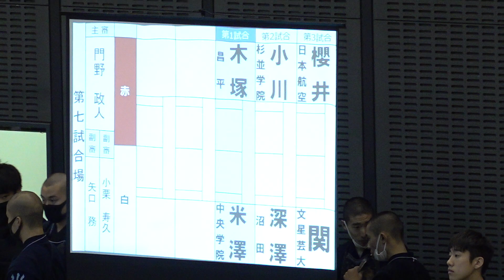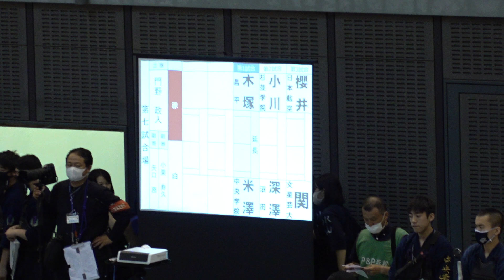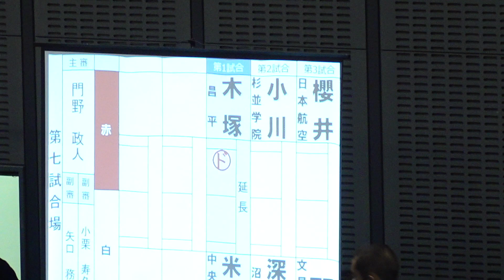【男子個人戦・1回戦】木塚洸太（昌平）×米澤龍馬（中央学院）【第70回関東高等学校剣道大会】令和5年2023年6月2日~4日・千葉ポートアリーナ【#089】